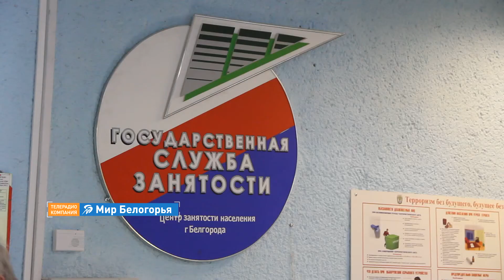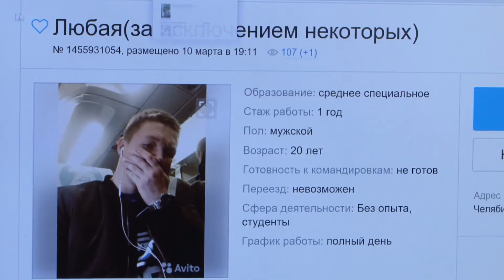«Прикладная экономика». Как быстро найти работу (26.03.2018)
Чтобы устроиться на работу, нужно доказать руководству компании, что именно вы – идеальный кандидат на предложенное место. Для этого следует постараться и успешно пройти два главных этапа: составление резюме и собеседование. Конечно, многое зависит от вашего опыта и компетенций. Но работодатель не оценит этого, если вы произведете на него плохое впечатление. Несколько советов, как выглядеть лучше на фоне других соискателей, – в программе «Мира Белогорья» «Прикладная экономика».